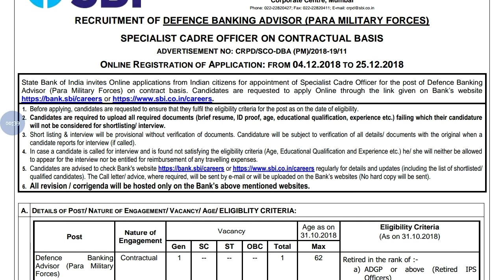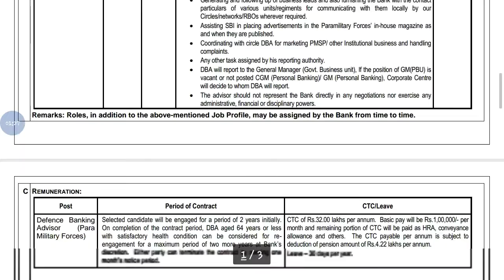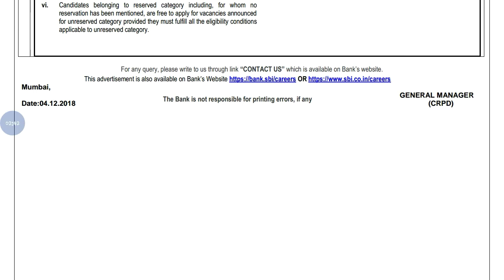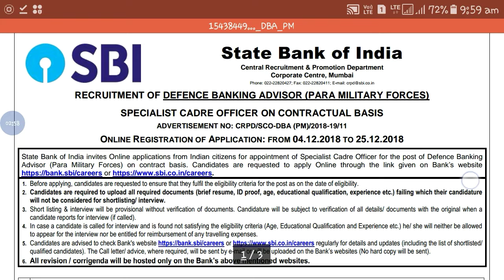Sbi New Recruitment Update || Bank Job || Online Application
Hey guys!

Sbi New Recruitment Update || Bank Job || Online Application || Government Job 2018 |Private company Job 2018| Latest job information| Sarkari Nakri 2018 Check my all latest videos subscribe my channel for watch more video and support this channel.